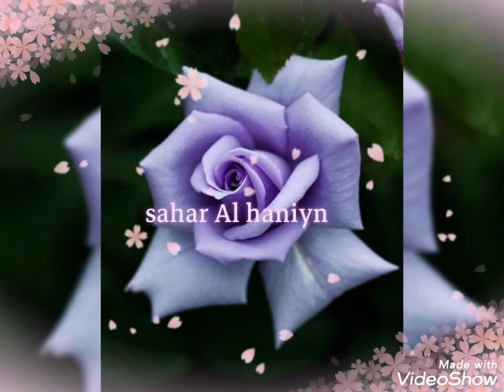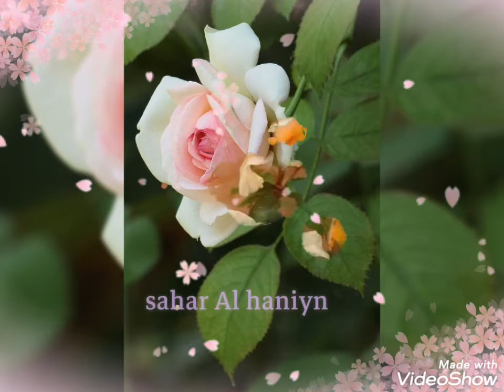Madonna..La Lsla Bonita...with sahar Al haniyn